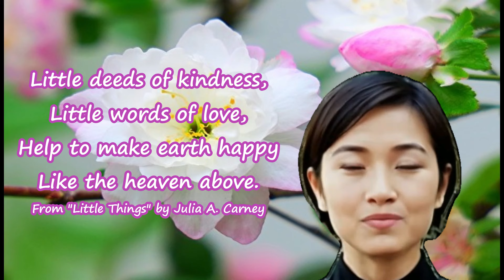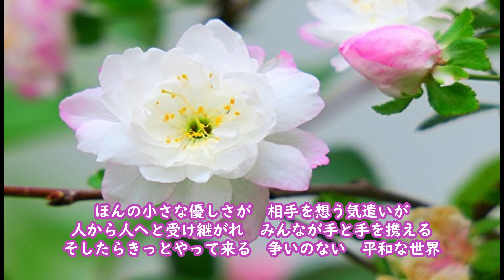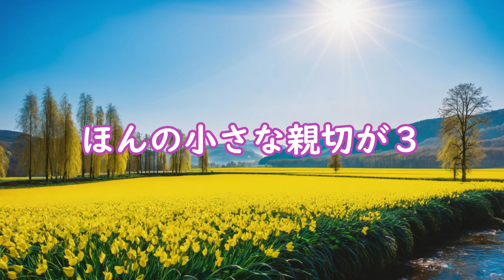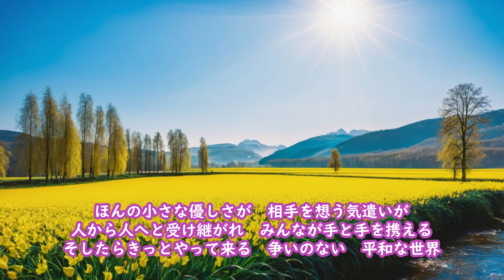童謡 【こどもの心が育つ】ほんの小さな親切が２＆３～有名な詩 "Little Things "へのオマージュソング～ 幼児向け 情操教育 知育 aisongs さくらドーリーズ ＆ AI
AI時代に生きる子供たちの、心の発育を願った企画です。幼稚園・保育園、学校や家庭などで、ご利用いただければ幸いです。このチャンネルでは、教育や娯楽、生涯学習などへのAIの利活用の方法を様々模索中です。子供たちの健全な発育、成長の一助になるべく頑張っております。ITやネット社会がそうであるように、今後、AIを避けては生きていけない社会になることは、想像に難くありません。安全に、そして安心してAIと人間が共存していけるよう努力を惜しまず上手に付き合っていきたいものです。
この「ほんの小さな親切が２＆３」は、さくらドーリーズの「ほんの小さな親切が」という原曲の歌詞に３番の歌詞を加え、もとの３番の歌詞を４番の歌詞にしたものです。